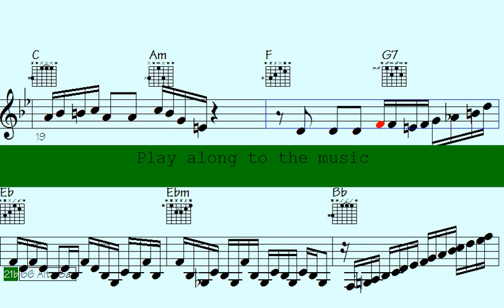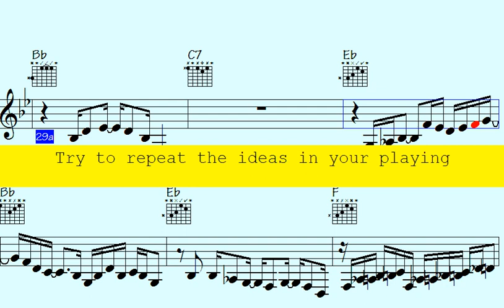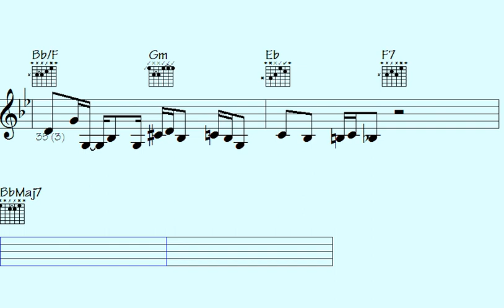▶Smoothly Elevate Your Funk with Amazing Trumpet, Guitar, and Sax Runs. - Tantalizingly Striking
"Uncover the mesmerizing beauty of captivating landscapes from around the world as we embark on a visual journey like no other. Immerse yourself in stunning natural wonders, majestic mountains, serene beaches, and picturesque countryside scenes that will leave you in awe. Our channel takes you on a virtual exploration, showcasing the splendor of Mother Nature's creations. Join us and experience the breathtaking sights and tranquil ambiance that will transport you to a world of pure serenity and wonder.